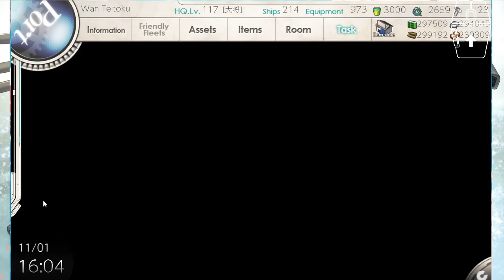Kancolle November 2020 1-5 clearance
It's been a while since I uploaded a  Kancolle vid. I cleared 1-5 for November 2020 with usual 4 DE compo. Who needs saiun when you have 4 oasw?